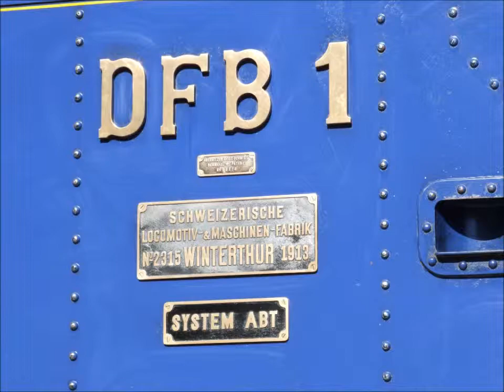Realp-Furka DFB Dampfllok HG 3/4 Steamtrain Swiss Eisenbahn 1/2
Dampfbahn Schweiz Bergstrecke Realp-Furka-Oberwald Herbst- und Sommerbetrieb